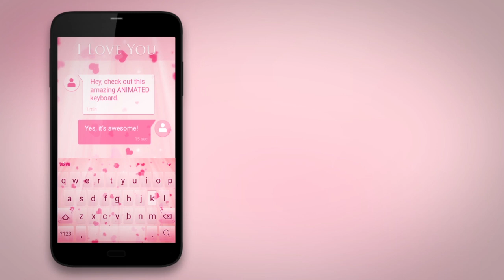I Love You Animated Keyboard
New! Bring your keyboard to life with I Love You Animated Keyboard.